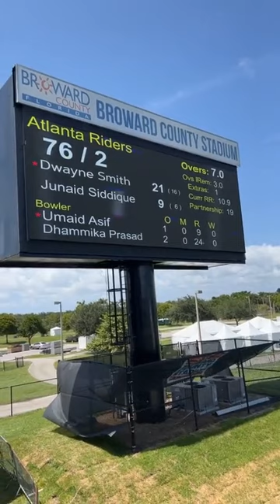Waseem badami live on Facebook